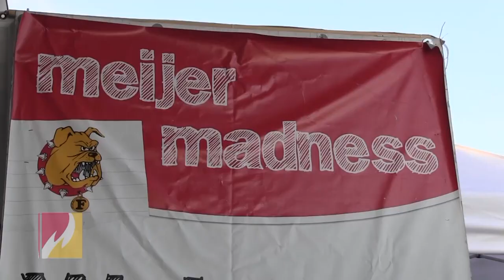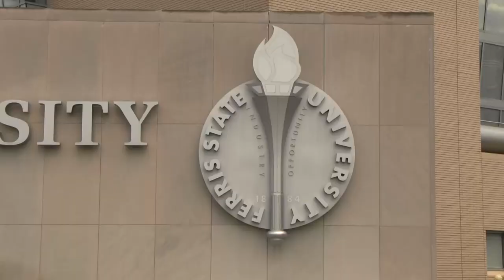Welcome to Bulldog Country Intro Video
Here is the "Bulldog Welcome" video that was played during an event scheduled on Aug. 22, 2014.